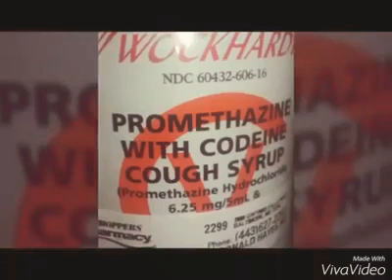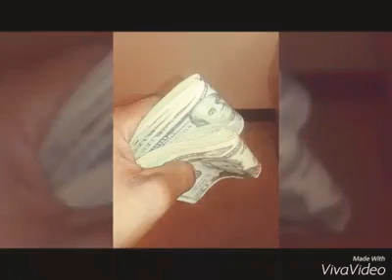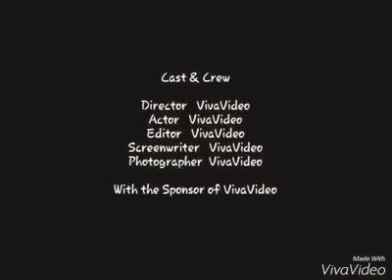Bout It Bout It-Deebo (Lafayette)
Bout it masterp lafayette 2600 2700